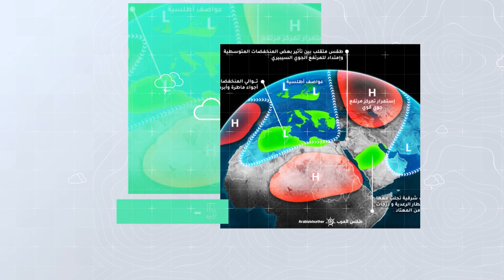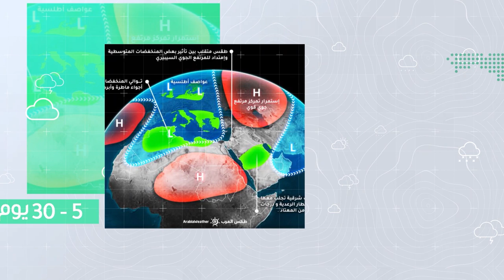طقس العرب - السعودية | النشرة الجوية الأسبوعية | الأحد 12-6-2022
طقس العرب